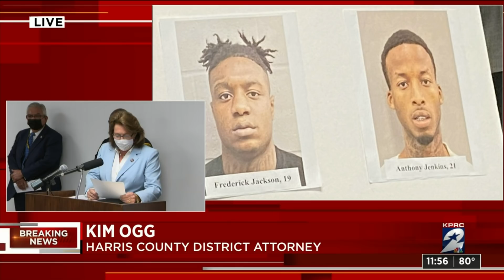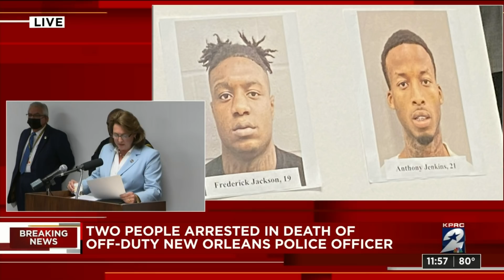2 people arrested in death of off-duty New Orleans police officer